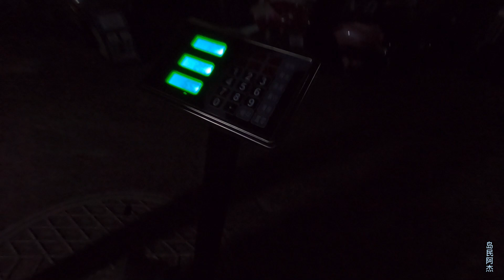趕風前出海釣魚，鱸魚、黑鯛瘋狂咬鉤狂拉几十條，釣到天黑才回家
風前最后一次釣魚，各種海貨狂拉一大堆，果然釣魚要趕風前風后